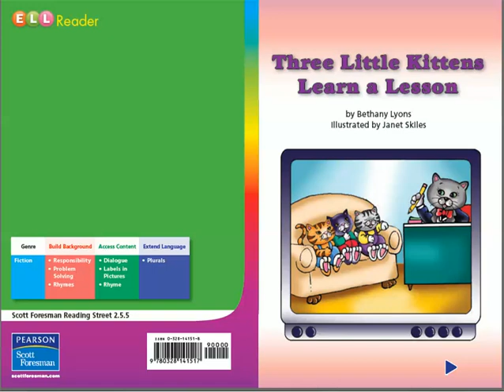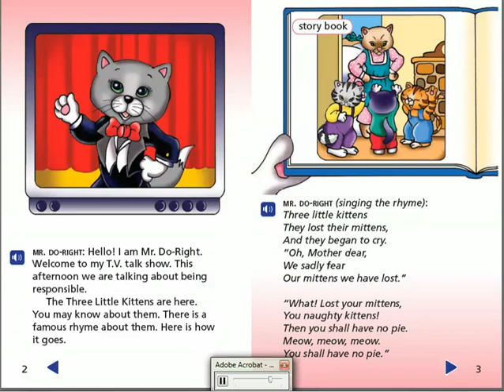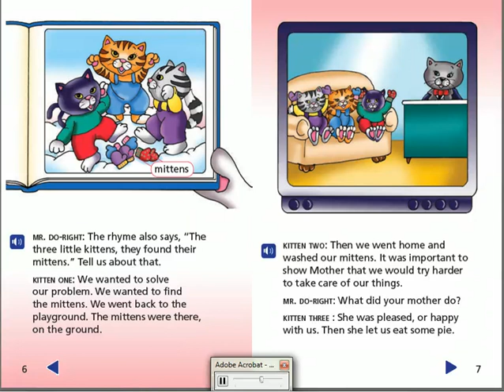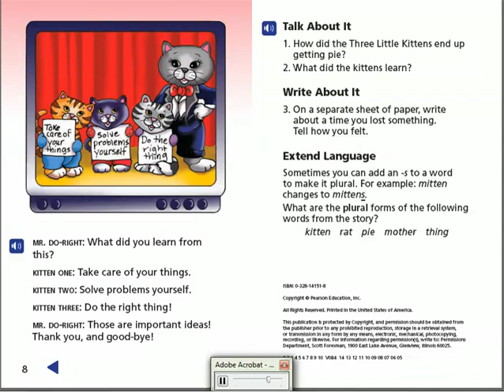How to learn English . Read and Listen (English Readers) Level 2 Three Little Kittens Learn a Lesson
قصة قصيرة مصورة ومسموعة وهي ضمن المستوي الثاني نمي لغتك الإنجليزية بالقراءة والإستماع